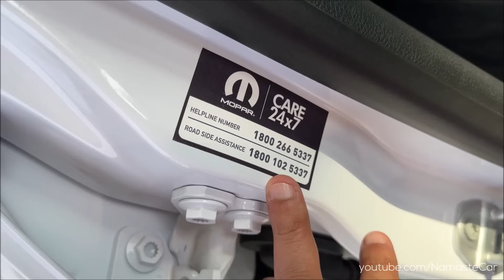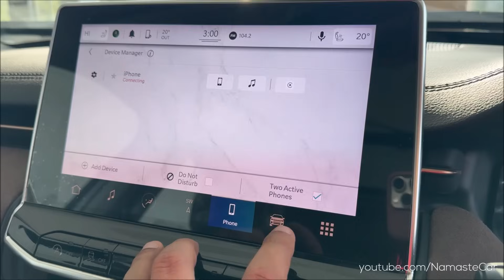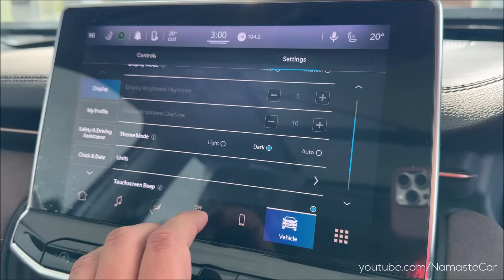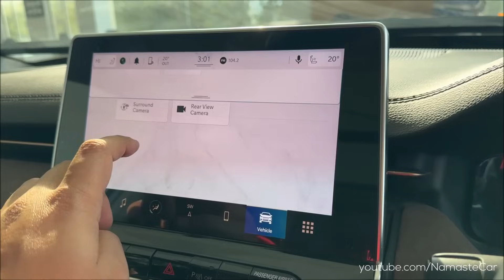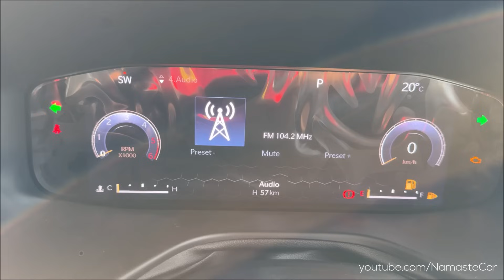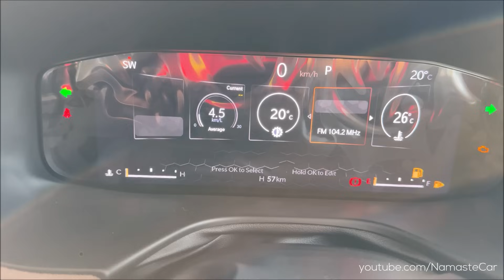Jeep Meridian Overland 4x4 2024- ₹40 lakh | Real-life review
The Jeep Commander, also known as the Jeep Meridian in India, is a mid-size crossover SUV produced by Jeep since 2021. Based on the second-generation Compass, the vehicle is lengthened to accommodate three-row seating. It is mainly offered in emerging markets such as Latin America and India. Debuted on 27 August 2021 in Brazil, the Commander is built on the Small Wide global platform shared with the Compass.

Diesel: 1956 cc, Inline-4 cylinder, Turbocharged, Fiat Multijet II JTD engine, 170 HP Power, 350 Nm Torque, 0-100 kmph in 10.8 Seconds, 198 kmph Top Speed, 15 kmpl (Automatic), 16 kmpl (Manual), 60 litre Fuel Tank, ZF 948TE 9-speed Automatic or 6-speed Manual Transmission, 1890 kg Kerb Weight

4 Variants: Limited (O) 4x2, Limited (O) 4x4, Overland 4x2, Overland 4x4

2 Upholsteries: Emperador Brown Leather, Emperador Brown Leather with Suede inserts

1 Wheel: 18 inch Diamond Cut Dual Tone Alloy

7 Colours: Pearl White, Silver, Black, Red, Blue, Grey, Green

0:00 Exterior
5:00 Interior
14:37 Engine
15:51 Overland 4x4